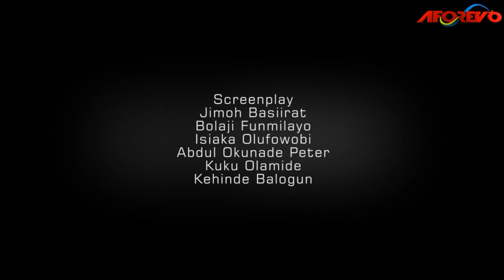Ire Mi Nbo - A Nigerian Yoruba Movie Starring Murphy Afolabi, Basirat Jimoh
An interesting TRENDING Yoruba Nollywood movie Starring : Ladi Folarin, Murphy Afolabi, Basirat Jimoh